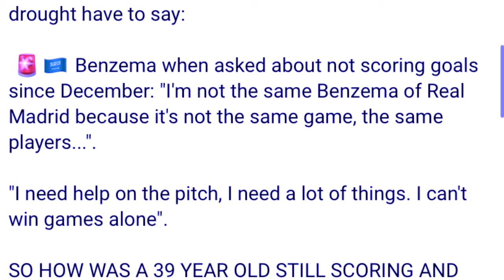ha kapor ba kren u ronaldo ia kane ki bein kim ngeit mynta ngat ei u benzema peit kaei kaba jia